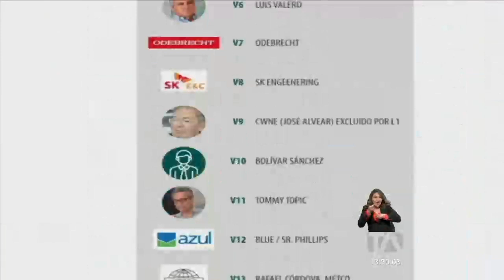3 de 5 convocados por caso Arroz Verde rindieron su versión - Teleamazonas